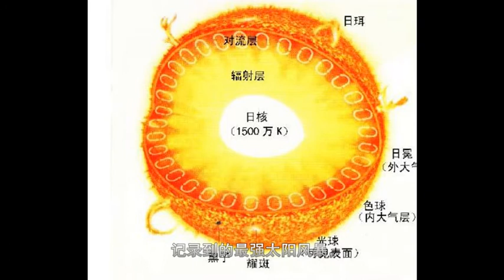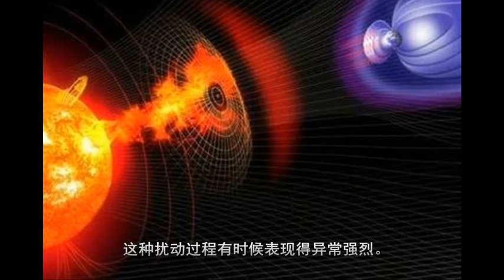如果太阳出现浩劫，人类该如何躲过？